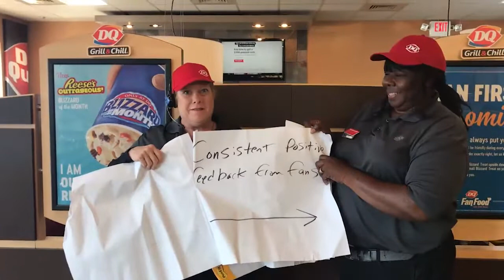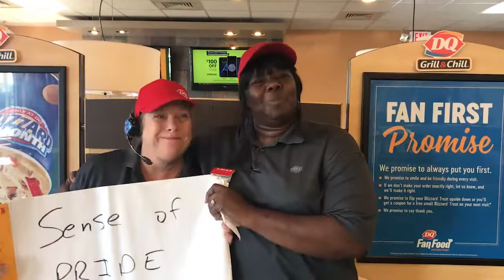Lynn & Kim - Winterville, NC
The Dairy Queen in Winterville, NC stars Fan Captains Lynn and Kim